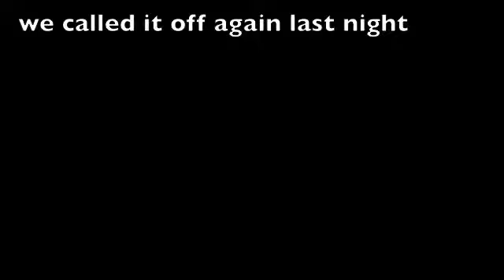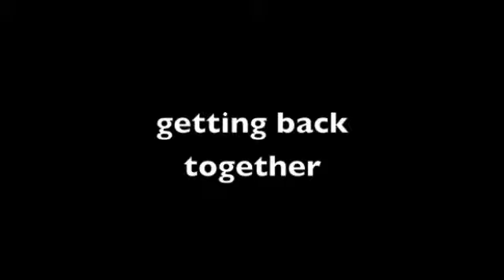we are never getting back together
lyrics/video of taylor swift's newest song "we are never getting back together"